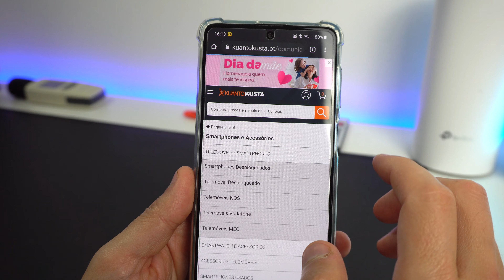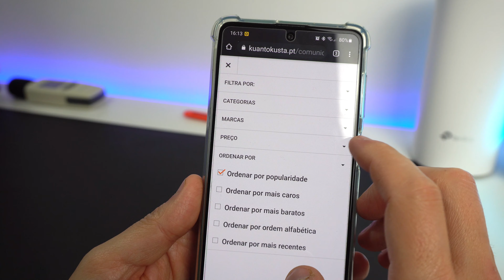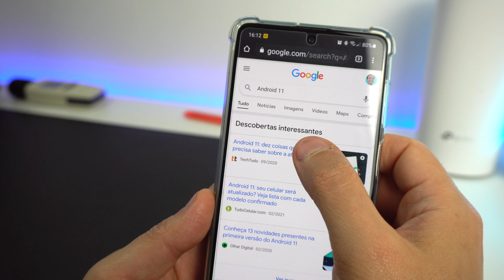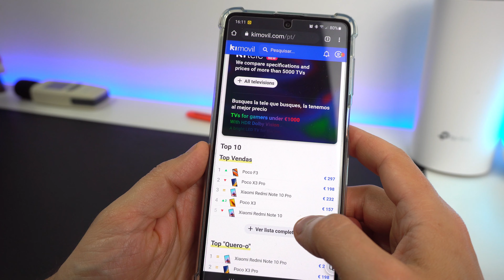5 DICAS para COMPRAR um SMARTPHONE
5 DICAS para COMPRAR um SMARTPHONE

✅ POCO F3
✅ POCO X3 PRO
✅ REDMI NOTE 10 PRO

✅ Banggood envios da Europa (armazém CZ e ES) entregas em menos de 7 dias

✅ Amazon Espanha

✅ Aliexpress Espanha

Realme Store para o Brasil

Realme 7 - 6/64GB
Realme X3 Super Zoom - 8/128GB

Earphones
Redmi Airdots
Xiaomi Air 2 SE